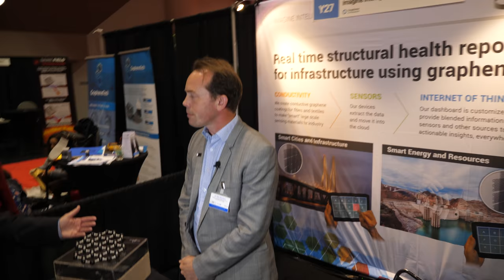Conductive Smart Graphene Materials from Imagine Intelligent Materials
Imagine Intelligent Materials uses graphene to create smart materials which sense and report real-time changes in stress, temperature and moisture.

Imagine IM is the leading Australian developer of graphene-based coatings for industrial textiles and fibres. It was founded in 2014 by a group of scientists led by Chris Gilbey and Phil Aitchison with a vision to create disruptive products and solutions that use graphene. Imagine IM has a number of patents that relate to graphene manufacture and coatings technologies. Imagine IM is the lead industry partner in the Graphene Supply Chain CRC-P, a research project located at Swinburne University in Melbourne, Vic, Australia.